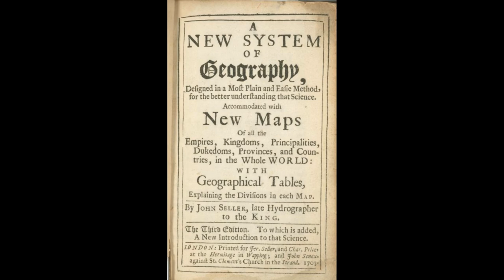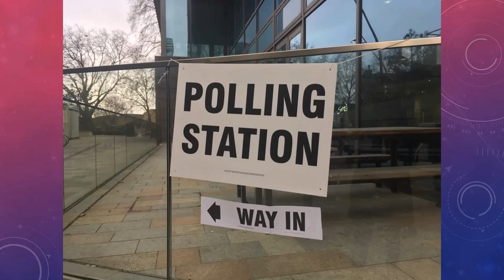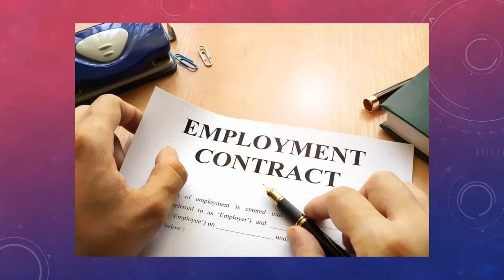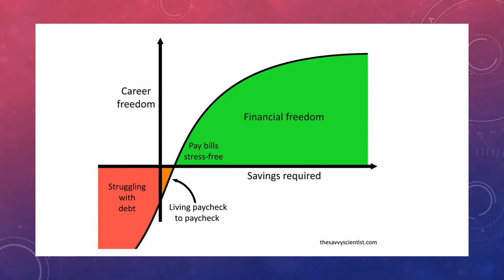Mr Bates vs The Post Office - Reaction to the Scandal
"The Cheque is in the post." And other lies.  Channel 4's Docudrama Mr Bates vs The Post  Office
has been brought to the public attention.  It's election year and the Political Parties are doing their best to show they care about the little people. The fact is Britain is a Corporatist nation.
The Post Office scandal reveals another side of Britain that doesn't get talked about. Whistle Blowing.